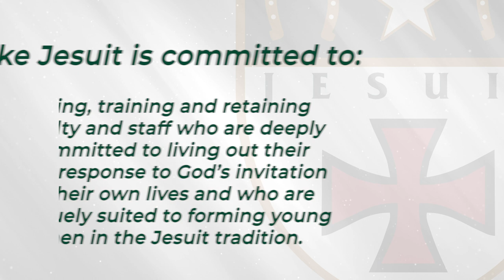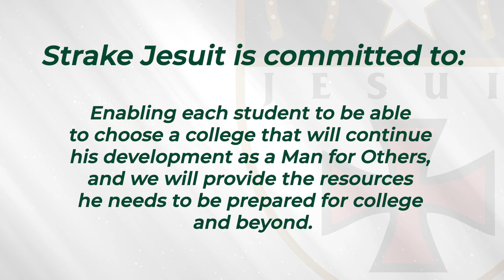Strake Jesuit Vision 2020 - Part III: Student-Centered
This is the third video in a five part series, sharing Strake Jesuit's Strategic Vision for the future.